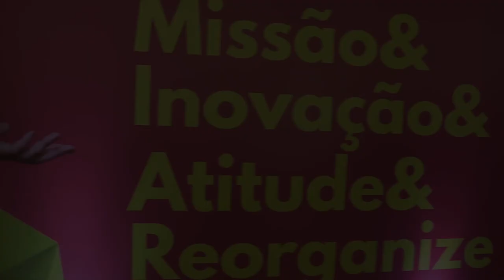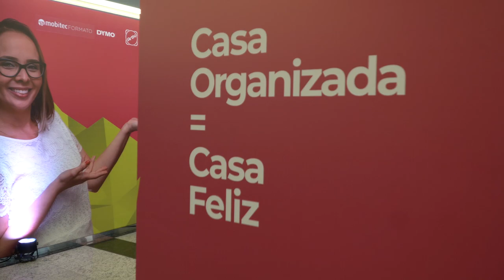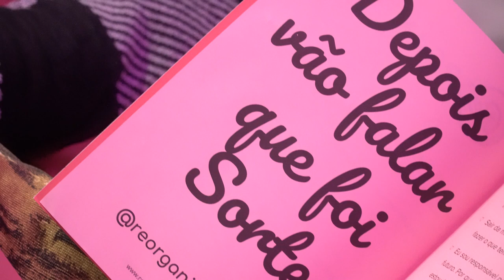Depois da crise ela foi demitida… Mas tudo mudou pra Shirlei Queiroz… PRA MELHOR